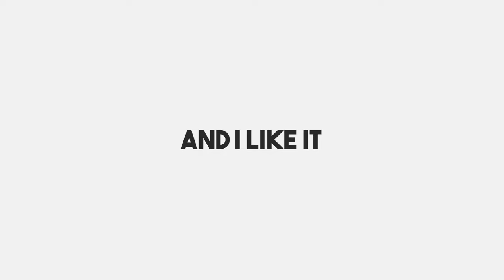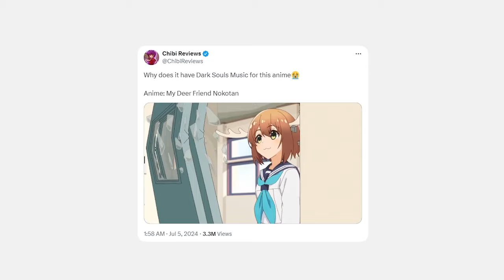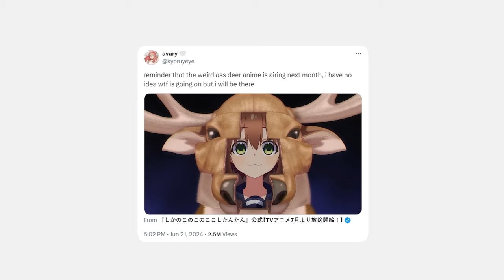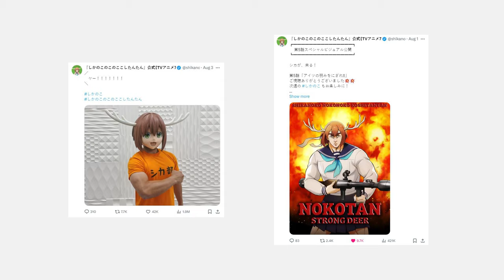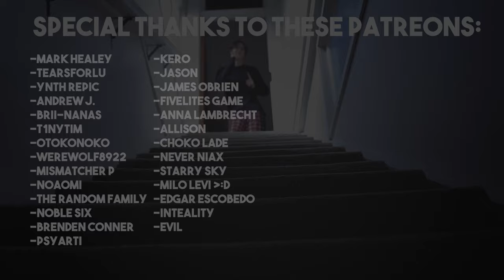Oh Deery Me, This Anime is Peak BRAIN ROT and I Like It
Wow... I want more. I NEED MORE.